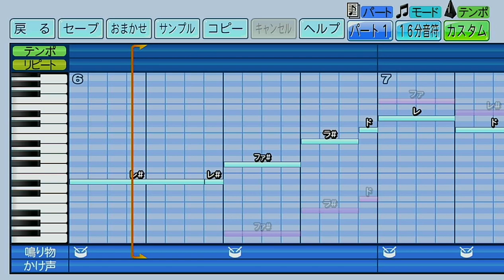【名曲ハモり】読売ジャイアンツ 岡崎郁【パワプロ2022応援歌】